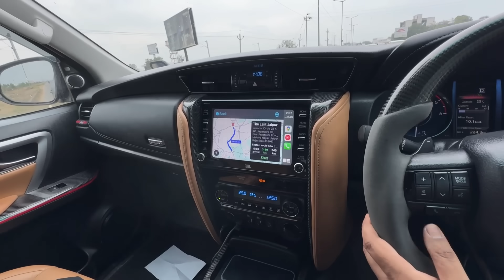Highway Pe Toh Yeh Sab Common Ho Gaya Hai | ExploreTheUnseen2.0